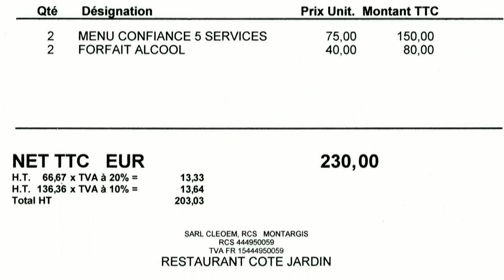Déjeuner à Côté Jardin * - 22 mai 2017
C'est certainement l'un des restaurants étoilés Michelin qui propose la prestation "menu dégustation/association liquides", la moins chère de l'hexagone. A titre d'infos, voici la composition de celui à 95 € 00 qui nous a été servi le 22 mai 2017 :
- Amuse-bouche : Crème d'asperge - Bavaroise tomate - Saumon à l'orange et sablé parmesan
- Émietté de tourteau, légumes, chorizo et navet
- Raviole de lard fumé, caille, mimolette, crème de petits pois, poussière de jambon et laurier
- Thon rouge, ketchup maison, tomate confite, asperge du pays, écume mirin et olive kalamata
- Homard, courgette et pomme de terre/parmesan
- Saint-Pierre, quinoa rouge, jus à l'ail noir, pignons de pin, anchois et pomme fondante
- Selle d'agneau, carottes snackées, oignon blanc, jus de moutarde à l'ancienne, pomme fruit et curry
- Plateau de fromages
- Pré-dessert : Smoothie exotique (kiwi jaune, ananas et mangue)
- Chiboust vanillée, fraises gariguette de Sologne, glace poivre de Timut, meringue à l'orange, sirop de menthe

Côté accompagnements liquides, comptabilisés 40 € 00, ça commence avec une Coupe de Champagne et une demi-bouteille d'eau minérale, ça suit avec 7 verres de vin de 8 cl, dont 2 Chassagne-Montrachet (un blanc et un rouge), et ça se termine par un café.
On ajoute un accueil chaleureux et convivial, un service attentionné, efficace et rapide, des produits frais de première qualité, bien apprêtés et cuits parfaitement, et on passe un très bon moment gourmand à Gien chez Sophie & Arnaud Billard dans leur Côté Jardin.